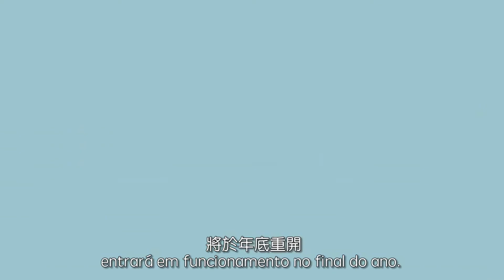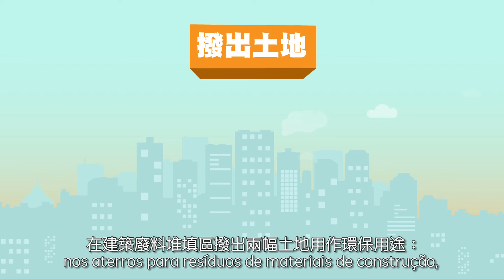推進城市建設 Impulso ao desenvolvimento urbano